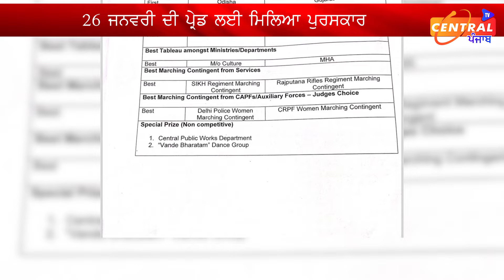ਸਿੱਖ ਰੈਜੀਮੈਂਟ ਨੇ ਵਧਾਇਆ ਸਿੱਖ ਕੌਮ ਦਾ ਮਾਣ, 26 ਜਨਵਰੀ ਦੀ ਪ੍ਰੇਡ 'ਚ ਜੱਜ ਹੋਗੇ ਸਿੱਖ ਰੈਜੀਮੈਂਟ ਦੇ ਦੀਵਾਨੇ